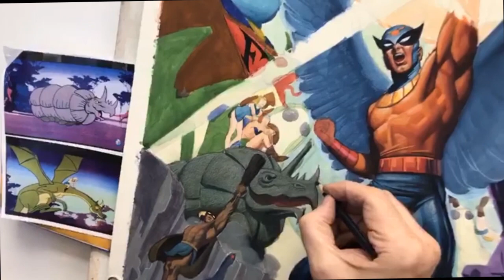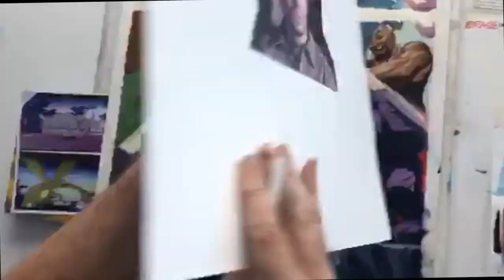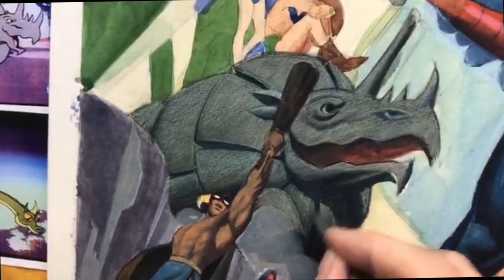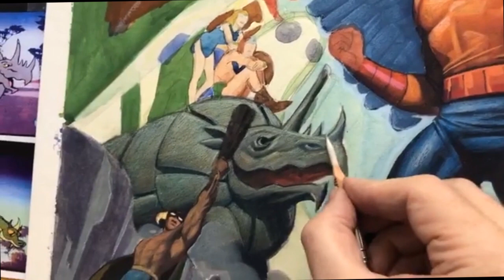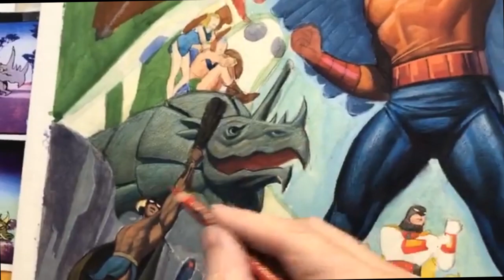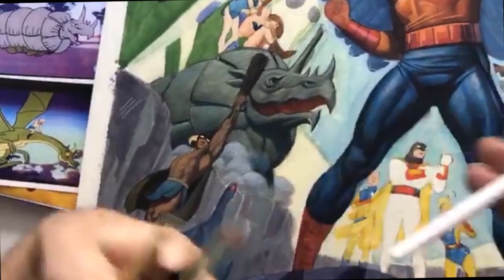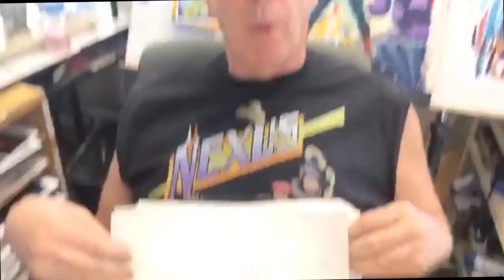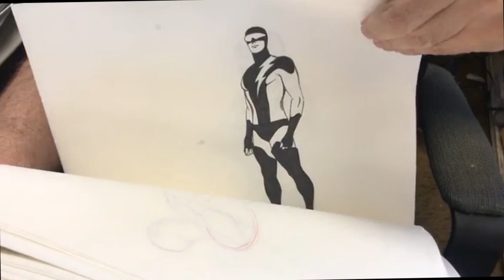Steve Rude Birdman PART 4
This is final part for our Birdman livestream! Tomorrow we will be posting another livestream for an Easter Special. To see these videos right away, for only $5 you can make it happen! 🡻